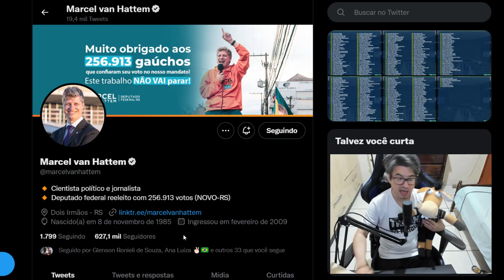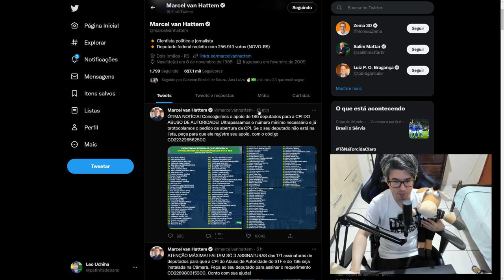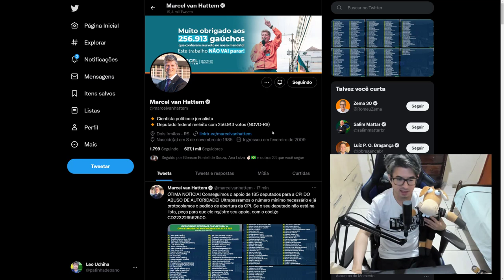MARCEL VAN HATTEM MANDA IMPORTANTE RECADO !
Marcel van Hattem escreveu um recado importante !